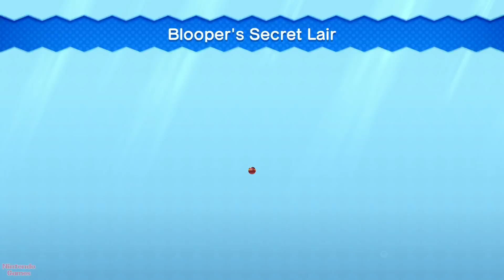New Super Mario Bros. U Deluxe – 2 Players (Nabbit + Toadette) #1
💥💥💥PLEASE RATE THE GAMEPLAY ON A 5-POINT SCALE

In this video, we are 2 players (multiplayer) walkthrough the popular game New Super Mario Bros. U Deluxe (Nabbit + Toadette). Follow the game carefully, it is very dynamic and exciting. Enjoy your viewing.

🎮 Nabbit – John
🎮 Toadette – Anna

We play as a team of 2-4 players, record games on the Nintendo Switch console, and use the Dolphin emulator. Our genre of the game letsplay no comments.